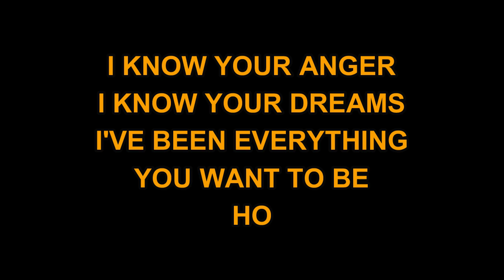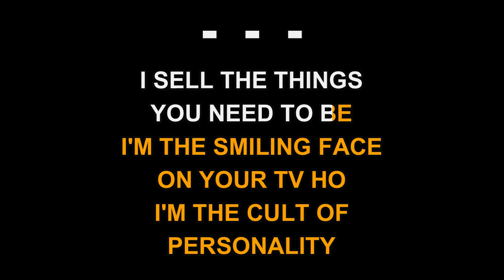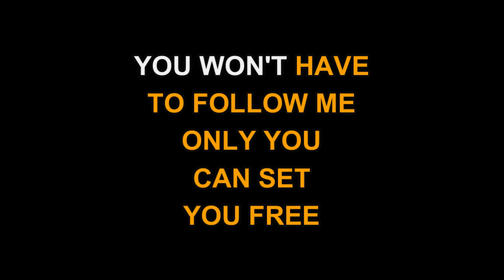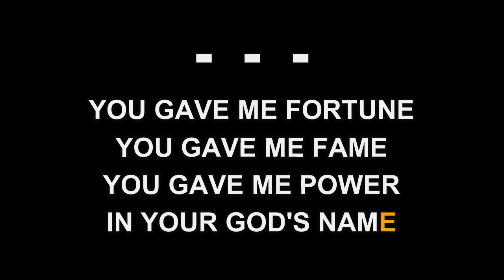Living Colour - Cult Of Personality (Karaoke EZ Sing)